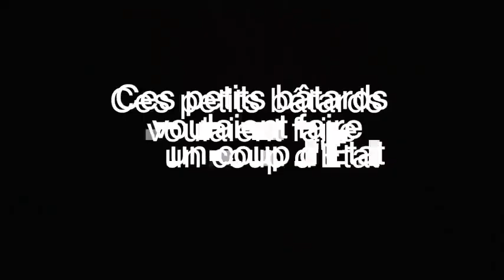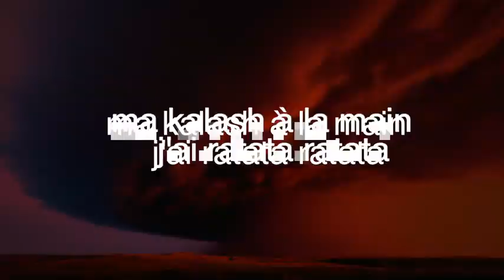dj arafat_ je vais l' tuer ( instrumental officiel) remake by luron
style musical_piano trap
remake by luron_on the track
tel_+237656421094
pour vos pb de beats contacter moi/ luron_on the track